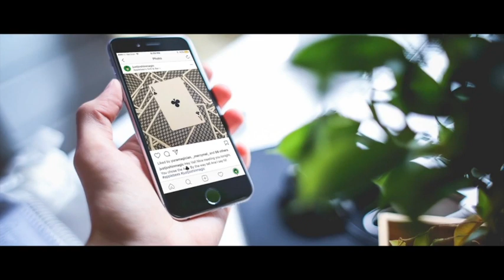Just Joshin' by Josh Janousky - Book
World Magic Shop DO NOT SELL Every product listed anymore. for the items we sell.

A beautiful 34-page booklet featuring 10 powerful workers and 97 color photographs. PDF version included!

Royal Twist
Four Aces magically flip from face up to face down. Think you've seen this trick before? The surprise royal flush ending (done in the participant's hand) will catch you off guard.

The Alchemist
During the times of King Arthur, scientists practiced the art of alchemy-turning metal into gold. Like an amateur scientist, you transform a silver ring into solid gold amidst a burst of flames.

Billuminati
Thanks to Nicolas Cage in National Treasure, many people believe that dollar bills have secrets within. A participant isolates her dollar bill, yet the performer can ascertain the exact Federal Reserve in which the bill was printed.

LexICON
The apps on your cellphone rearrange to spell the name of a selected card, color, or other reveal. The best part? This requires no special software and works on any device.

Frost
A credit card slowly melts through the fold of a dollar bill. The visual looks astonishing, and the method will make you smile every time you perform this miracle.

Band Thru Thumb
One of the coolest superpowers is intangibility-passing solid objects through each other. An ordinary rubber band is wrapped tightly around your thumb, and it melts through your flesh and bone, leaving you unscathed.

Jumping Jack Flash
A progressive handling of "Dr. Daley's Last Trick" merged with "Oil and Water." The final phase concludes in the participant's own hands!

Fly
Chris Kenner's classic "Three Fly" reimagined. You know it. You love it. And now you'll love it even more. Josh's streamlined handling is fun, visual, and easy to do.

Revise
One folded card is switched for another. The clever gimmick is self-contained within a playing card.

An impossible prediction using social media. Get everyone to interact, gain new followers, and predict the future using Instagram.